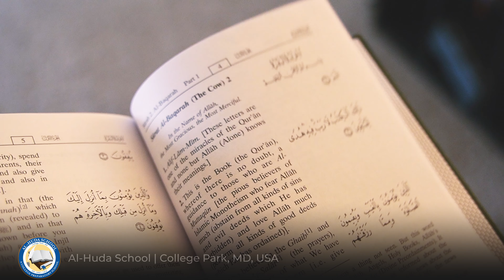Before You Go: A Message to Al-Huda School's Class of 2024/1445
Follow us on your go-to social media platform!

Dar-us-Salaam, based in College Park, Maryland, is committed to sharing the message of Islam with everyone through sincere action, by developing a model Islamic community open to all, based upon and adhering to the teachings of the Qur’an and Sunnah. Such a living, dynamic and vibrant Islamic community can invite people to Islam by example and not merely through word alone, with the help and permission of Allah. Dar-us-Salaam’s charitable and community services are open to all regardless of background.